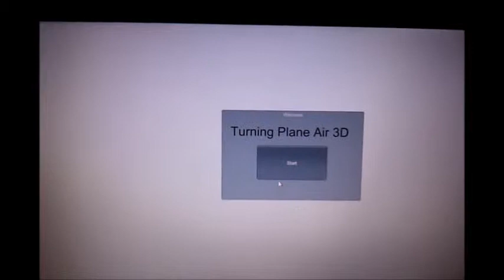[Turning Plane Air 3D] ,Android 3D action GAME